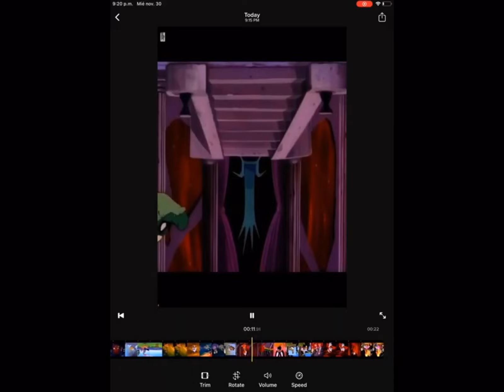January 5, 2023